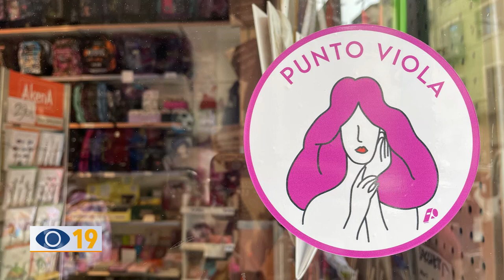“Punto Viola”: inaugurazione a palazzo Nolfi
Sabato 29 giugno, a Palazzo Nolfi di Fano, si terrà una conferenza sulla violenza di genere e verrà inaugurato il “Punto Viola”. Sentiamo di che cosa si tratta.